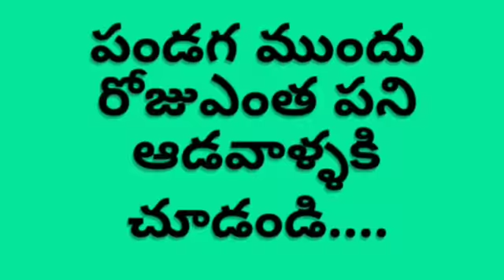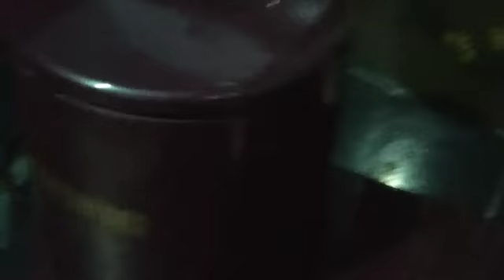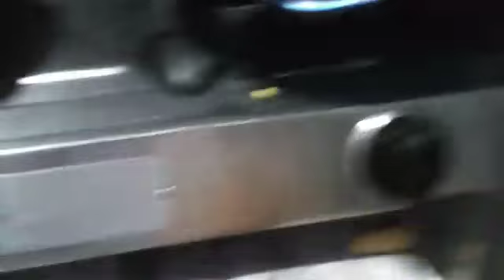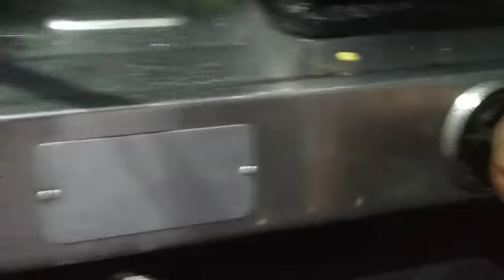laddo/లడ్డూలు/karabbondi/karapoosa/daily.vlog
Hello andi.